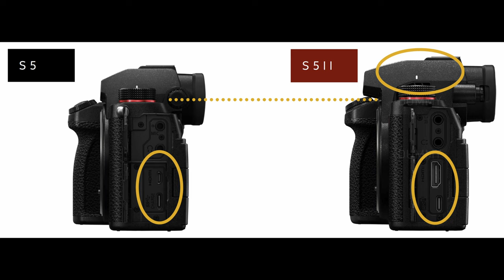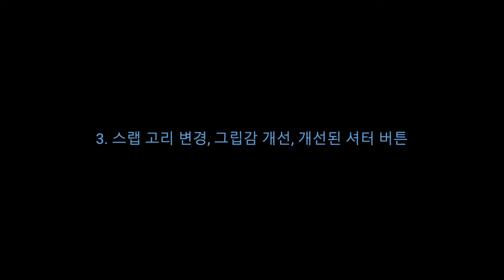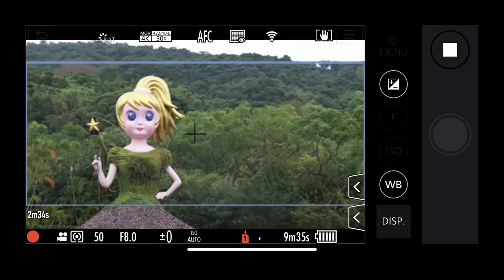파나소닉 s5m2 개봉기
“본 컨텐츠는 파나소닉 루믹스 S5Ⅱ 체험단 프로그램의 일환으로
작성되었습니다."